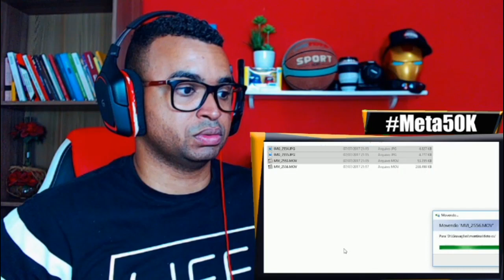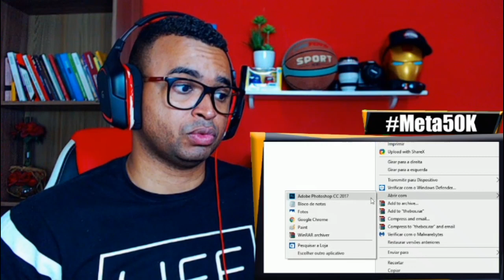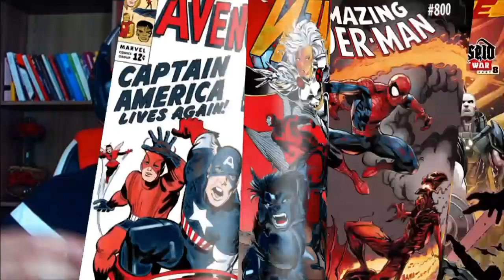O MALUCO É BRABO | 3. NUNCA MAIS EU VOU DORMIR - Celbit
Quer fazer uma propaganda do seu canal?
Entre em contato comigo no Discord e vamos falar de negócios.